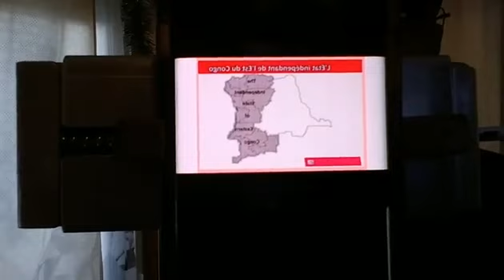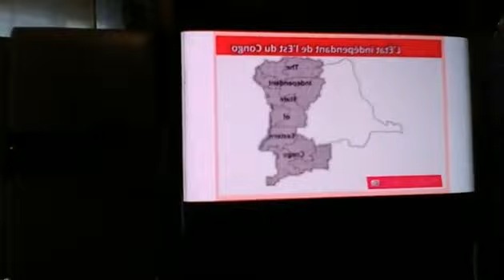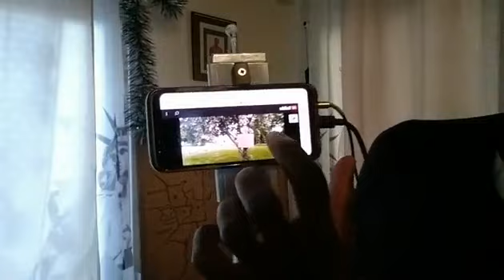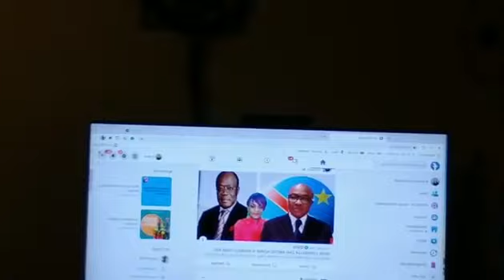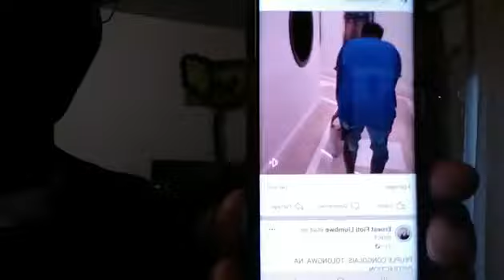LE PAYS VA MAL À CAUSE DES POLITICIENS CONGOLAIS !!!